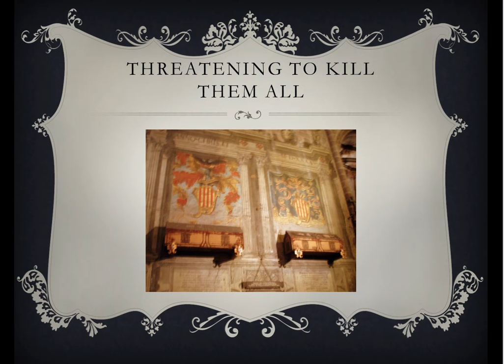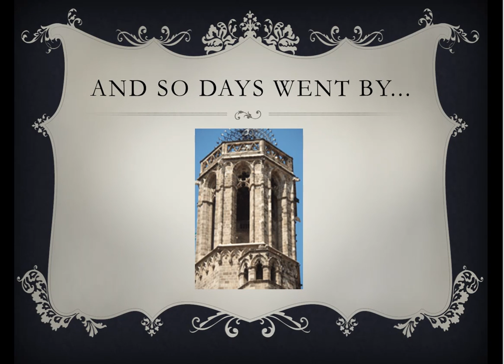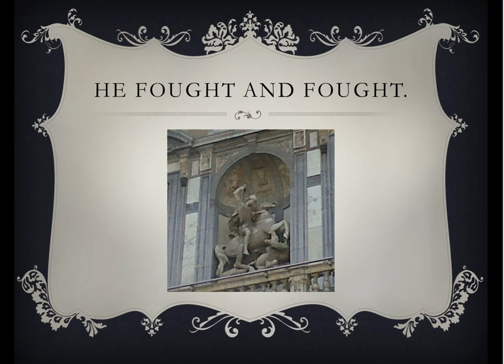The legend of Saint George and the Dragon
This is my gift to you for Saint George's Day!
Enjoy your Catalan day of the lovers with some roses and books... and dragons, knights and princesses!